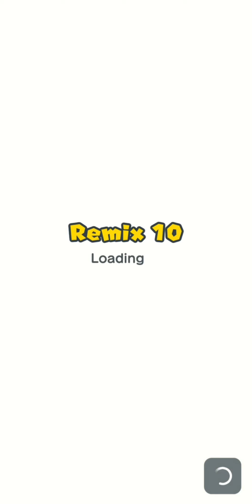Super Mario Run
Control Mario with just a tap!

You control Mario by tapping as he constantly runs forward. You time your taps to pull off stylish jumps, midair spins, and wall jumps to gather coins and reach the goal!

Super Mario Run can be downloaded for free and after you purchase the game, you will be able to play all the modes with no additional payment required. You can try out all four modes before purchase: World Tour, Toad Rally, Remix 10, and Kingdom Builder.

■World Tour
Run and jump with style to rescue Princess Peach from Bowser’s clutches!
Travel through plains, caverns, ghost houses, airships, castles, and more.

Clear the 24 exciting courses to rescue Princess Peach from Bowser, waiting in his castle at the end. There are many ways to enjoy the courses, such as collecting the 3 different types of colored coins or by competing for the highest score against your friends. You can try courses 1-1 to 1-4 for free.

After rescuing Princess Peach, a nine-course special world, World Star, will appear.

■Remix 10
Some of the shortest Super Mario Run courses you'll ever play!
This mode is Super Mario Run in bite-sized bursts! You'll play through 10 short courses one after the other, with the courses changing each time you play. Daisy is lost somewhere in Remix 10, so try to clear as many courses as you can to find her!

■Toad Rally
Show off Mario’s stylish moves, compete against your friends, and challenge people from all over the world.

In this challenge mode, the competition differs each time you play.
Compete against the stylish moves of other players for the highest score as you gather coins and get cheered on by a crowd of Toads. Fill the gauge with stylish moves to enter Coin Rush Mode to get more coins. If you win the rally, the cheering Toads will come live in your kingdom, and your kingdom will grow.

■Kingdom Builder
Gather coins and Toads to build your very own kingdom.

Combine different buildings and decorations to create your own unique kingdom. There are over 100 kinds of items in Kingdom Builder mode. If you get more Toads in Toad Rally, the number of buildings and decorations available will increase. With the help of the friendly Toads you can gradually build up your kingdom.

■What You Can Do After Purchasing All Worlds

・ All courses in World Tour are playable
Why not try out the bigger challenges and thrills available in all courses?

・ Easier to get Rally Tickets
It's easier to get Rally Tickets that are needed to play Remix 10 and Toad Rally. You can collect them in Kingdom Builder through Bonus Game Houses and ? Blocks, by collecting colored coins in World Tour, and more.

・ More playable characters
If you rescue Princess Peach by completing course 6-4 and build homes for Luigi, Yoshi, and Toadette in Kingdom Builder mode, you can get them to join your adventures as playable characters. They play differently than Mario, so why not put their special characteristics to good use in World Tour and Toad Rally?

・ More courses in Toad Rally
The types of courses available in Toad Rally will increase to seven different types of courses, expanding the fun! Along with the new additions, Purple and Yellow Toads may also come to cheer for you.

・ More buildings and decorations in Kingdom Builder
The types of buildings available will increase, so you'll be able to make your kingdom even more lively. You can also place Rainbow Bridges to expand your kingdom.

・ Play Remix 10 without having to wait
You can play Remix 10 continuously, without having to wait between each game.

*Internet connectivity required to play. Data charges may apply.
*May contain advertisement.